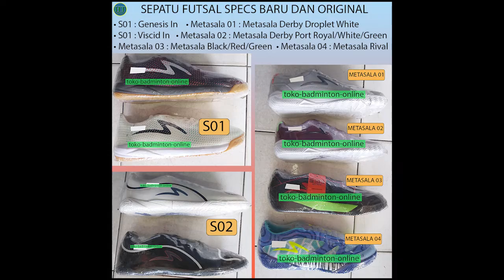KETERANGAN SEPATU FUTSAL SPECS BARU DAN 100 % ORIGINAL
SEPATU FUTSAL SPECS BARU DAN 100 % ORIGINAL

BARU DAN 100 % ORIGINAL

Asuransi Perjalanan Opsional

Kami sarankan pembeli bayar asuransi perjalanan, jika pembeli tidak bayar asuransi perjalanan, maka penjual tidak bertanggung jawab atas kerusakan barang dalam pengiriman. Dengan membayar asuransi perjalanan, pembeli bisa claim ke pihak asuransi apabila barang yang diterima rusak pada saat pengiriman. Terima Kasih.

• S01 : Genesis In
• S01 : Viscid In
• Metasala 01 : Metasala Derby Droplet White
• Metasala 02 : Metasala Derby Port Royal/White/Green
• Metasala 03 : Metasala Black/Red/Green
• Metasala 04 : Metasala Rival 3